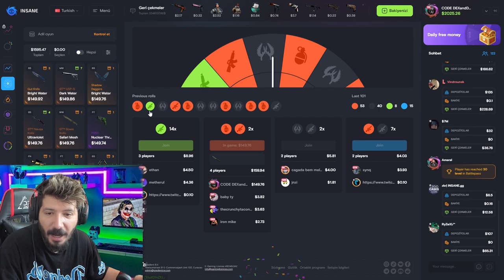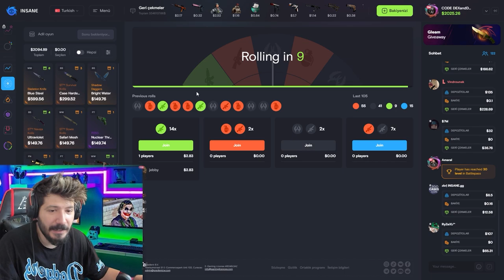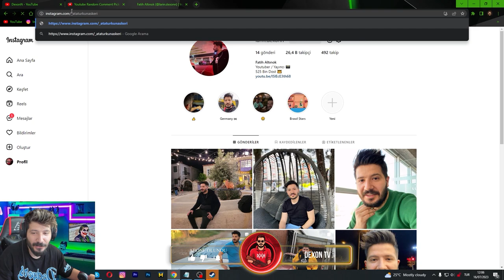BU TAKTİKLE HEP KAZANIYORUM insanegg insane gg Promo code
100 insane gg Promo Code : DEX
 30 insane gg Promo Code : DEX30